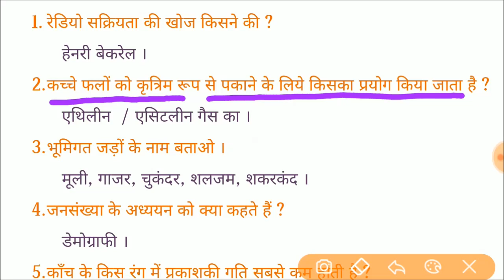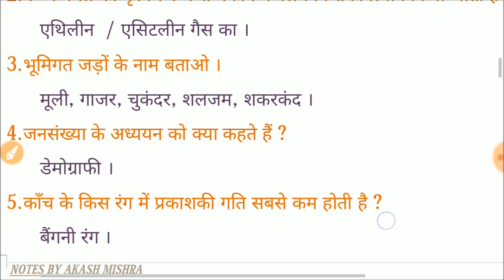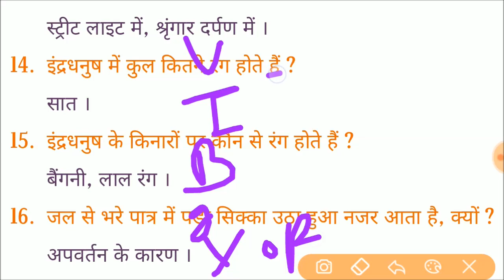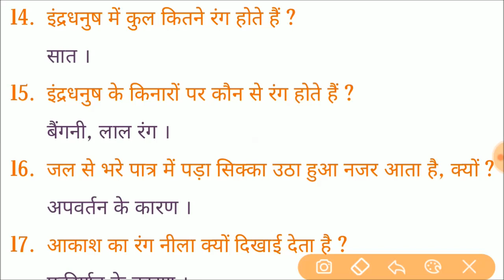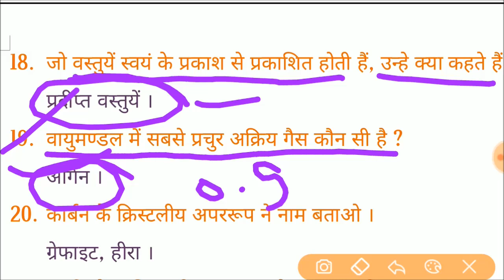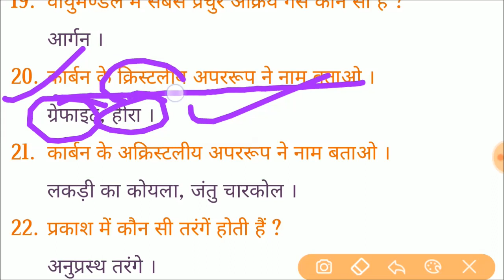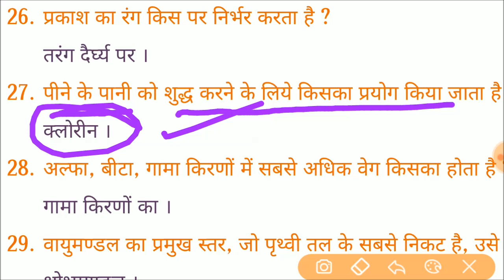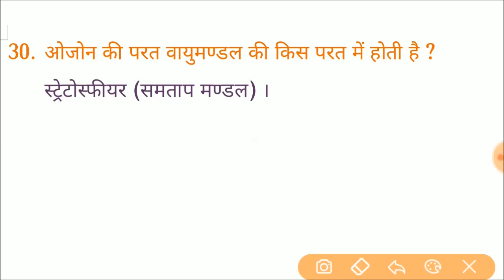🔥पर्यावरण अध्ययन । विज्ञान के 30 महत्वपूर्ण प्रश्न । परिषदीय पुस्तकों से चुने गये । रट लो🔥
EVS - SCIENCE | 30 Important Questions |
पर्यावरण अध्ययन । विज्ञान के 30 महत्वपूर्ण प्रश्न । भाग - 1 ।
परिषदीय पुस्तकों से चुने गये महत्वपूर्ण प्रश्न ।
इन प्रश्नों को जरूर रट लो ।